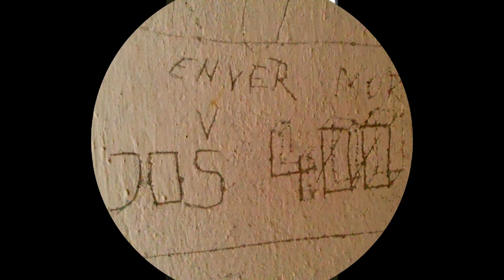Nova Pošta - Vis